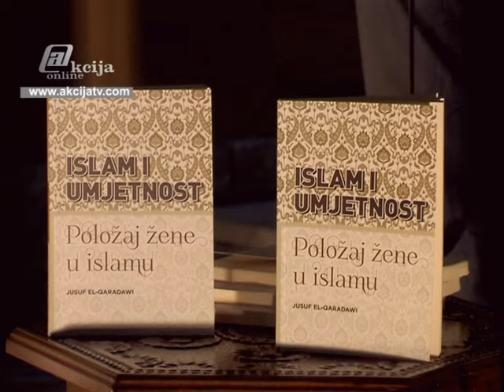Iftar Omladinski krug MIZ Gracanica 2014